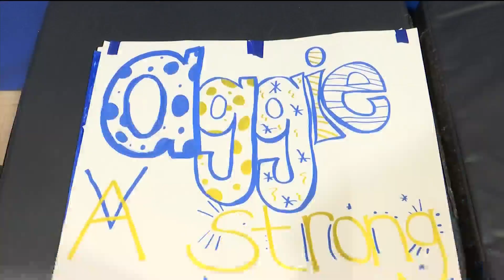Cheerleading: Velva Aggies Cheer team excited for the Dakota Bowl